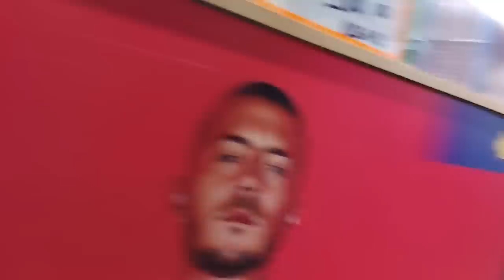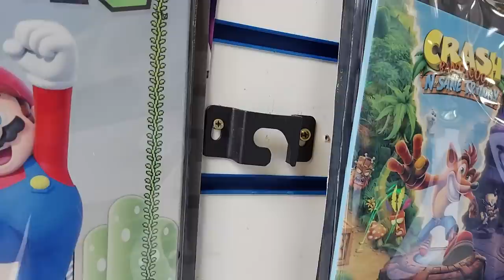Ps5 e Xbox Series Barato em SP?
🔴PARCEIROS:
 ★ Grupo de venda de games: